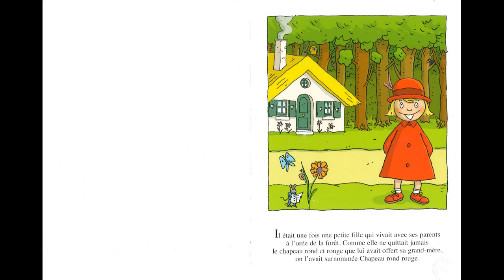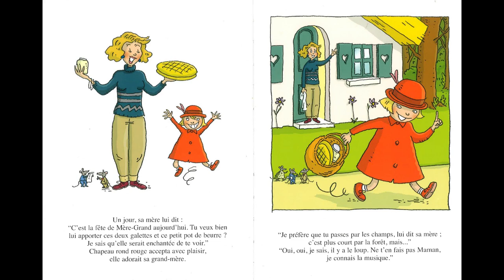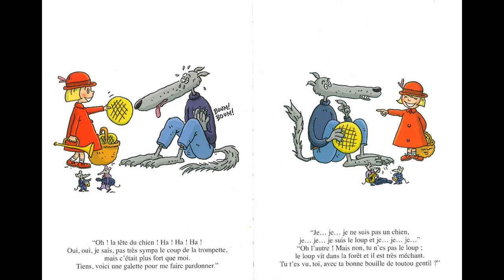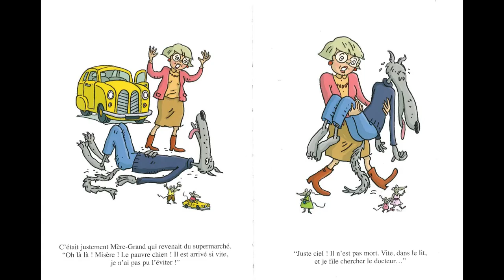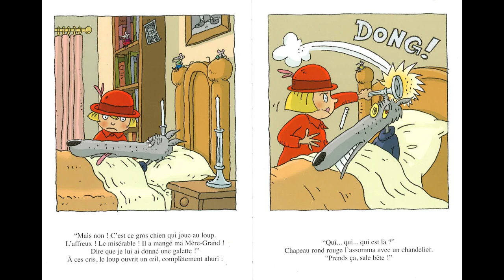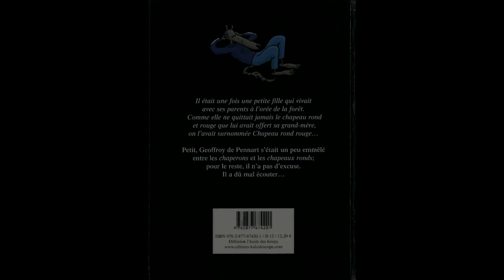LECTURE - "Chapeau rond rouge", de Geoffroy de Pennart (Kaléidoscope)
Une petite 👧 espiègle, un 🐺 cardiaque, une 👵 trop pressée ...
Rajoutez une🌲🌳, une 🎺, une 🚕 ... Et voici un délicieux conte détourné, un classique du genre signé Geoffroy de Pennart. 🏠

☀️ bonne écoute ☀️